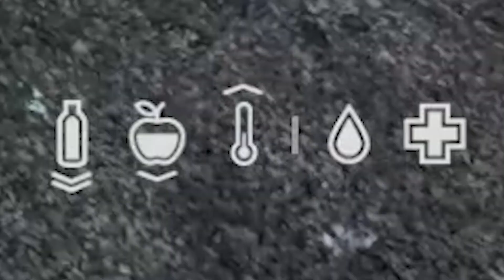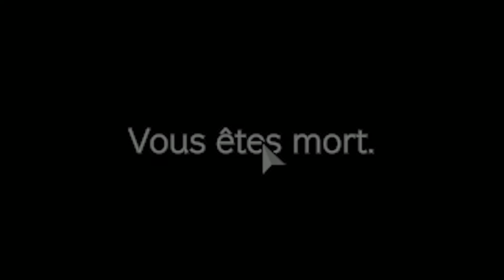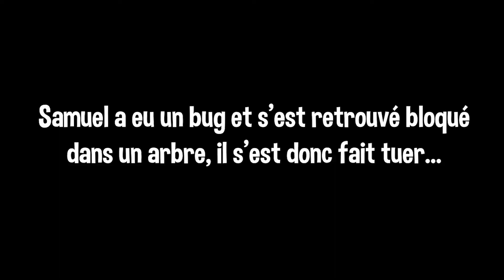◤ DAYZ #30 - ÇA TOURNE MAL ! (encore)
Épisode 30.
Une fontaine maudite, on croise une team un peu énervé, un arbre totalement buggé et un peu de rage... Bref ça tourne mal encore une fois !

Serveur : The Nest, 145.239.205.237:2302